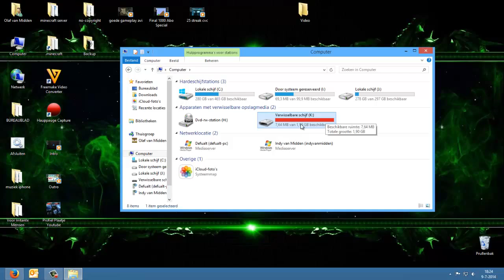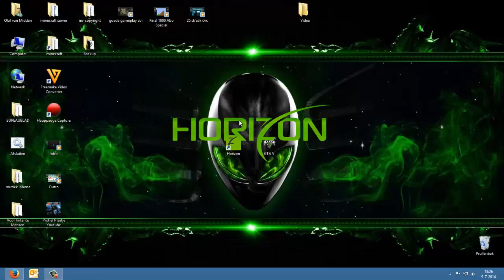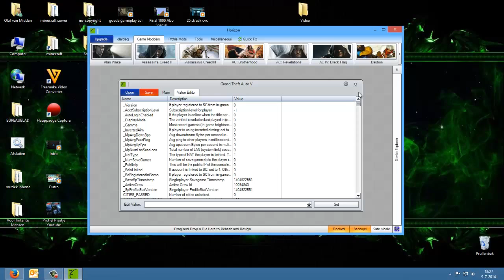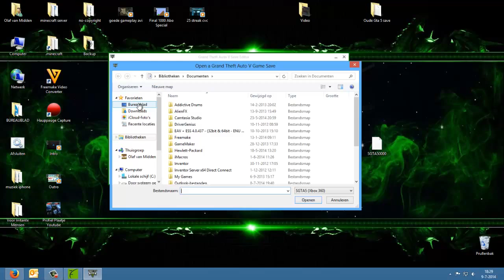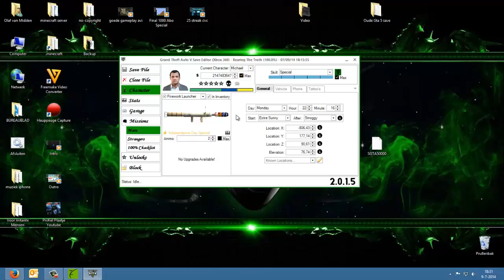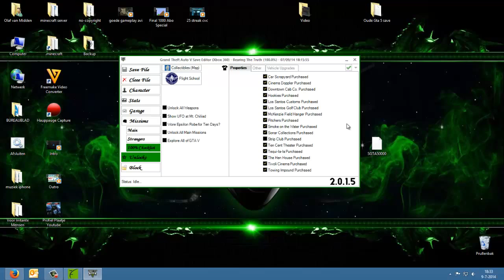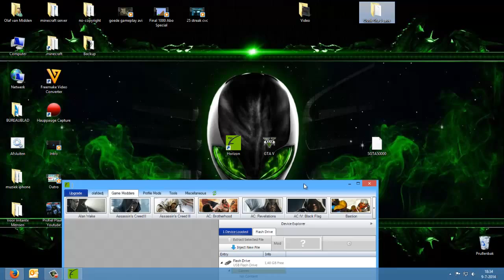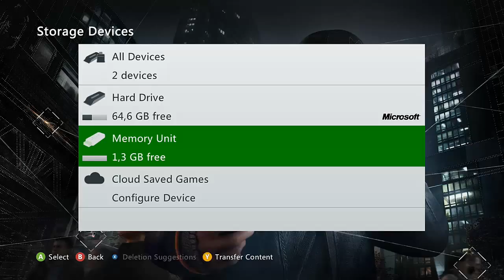*Dutch* Gta 5 Singleplayer Mod/Glitch (Veel Money in Singleplayer!)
Hallo Mensen vandaag ben ik er weer met een nieuwe Video.
-Olaf